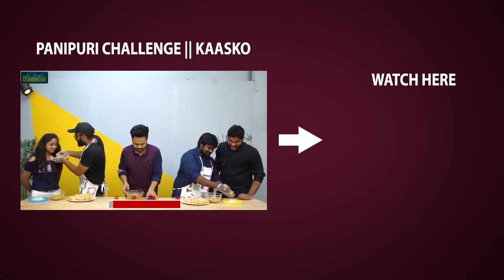Sandeep Reddy Vanga Angry on Bollywood Reporter @Kabir Singh Trailer Launch - Filmyfocus.com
Sandeep Reddy Vanga Angry on Bollywood Reporter @Kabir Singh Trailer Launch.